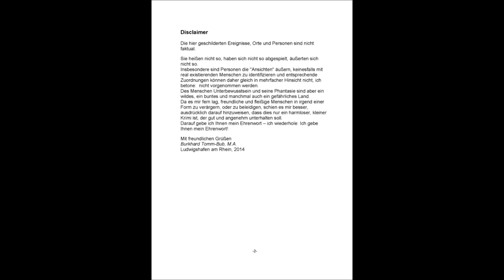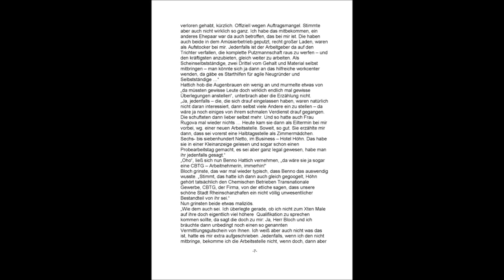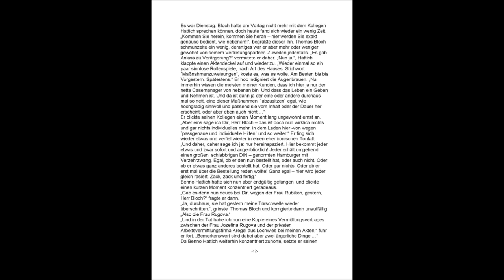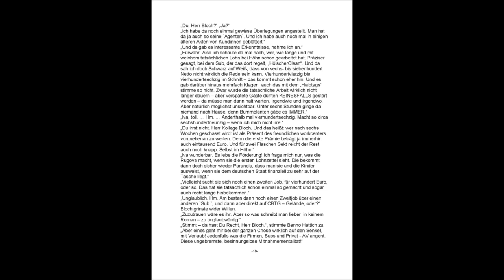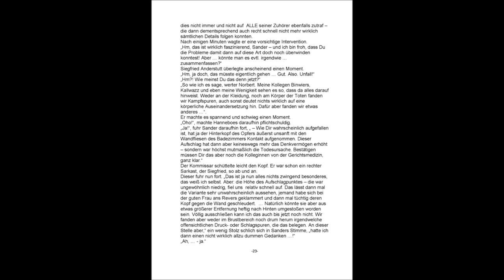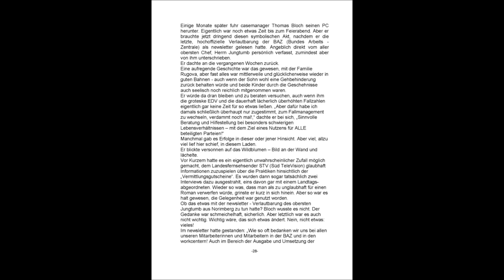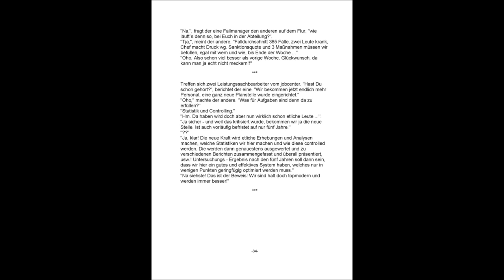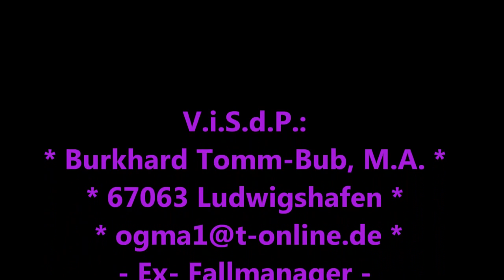Geringe Mitnahme Effekte! Hörbuch Sprecher Reinhard Arnold